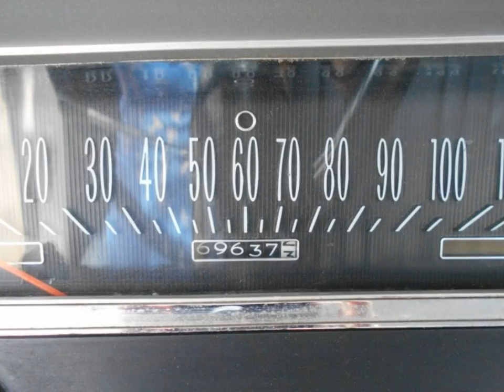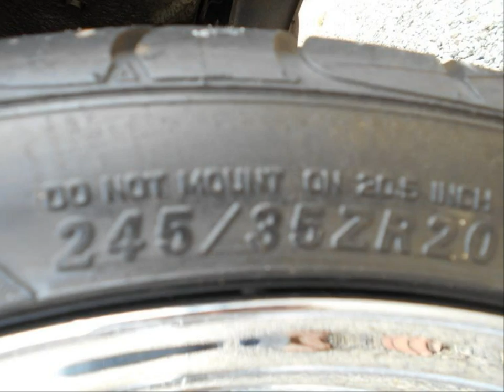1964 BUICK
1964 BUICK